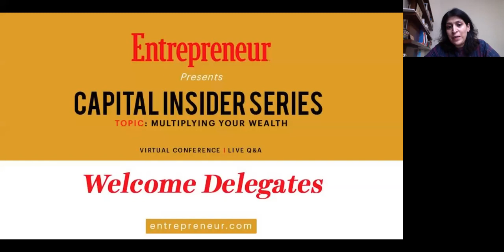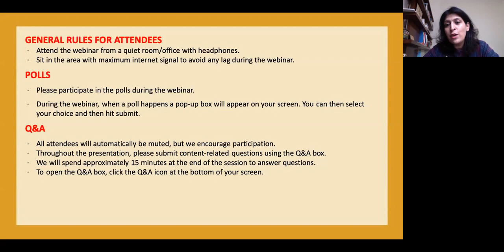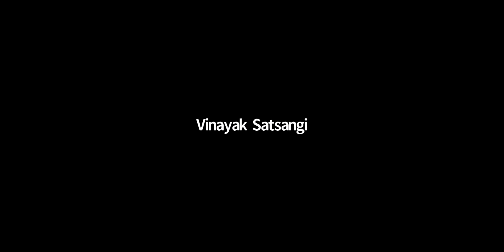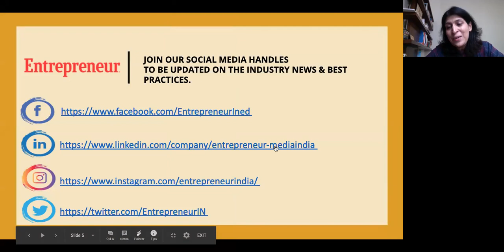Episode 8 with Nikhil Kamath, Co-founder & Chief Investment Officer, True Beacon & Zerodha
Nikhil Kamath talks about the changing trends in investment habits and the need for introduction of financial literacy at an early stage to encourage youngsters to save.